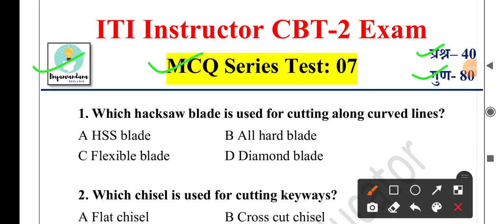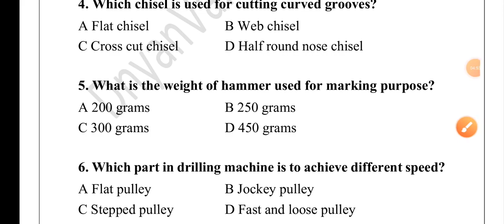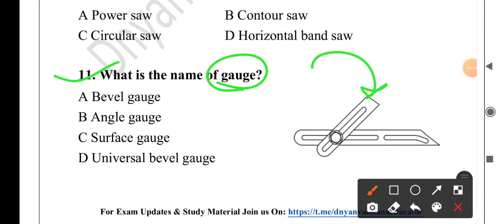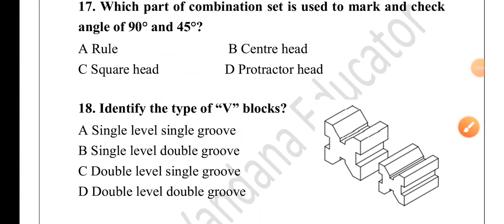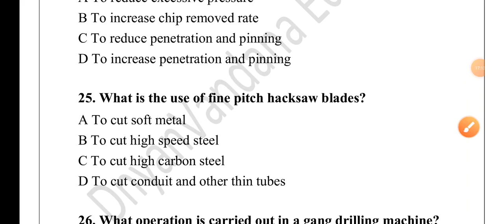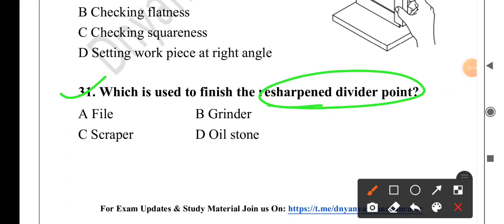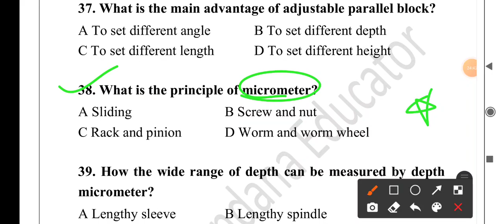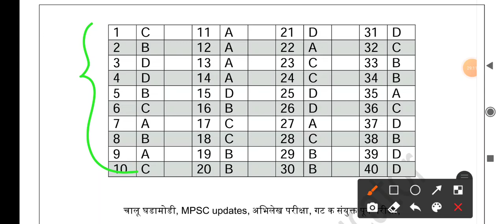Test-07 | ITI Instructor CBT-2 Exam | MCQ Series | Fitter |ITI Instructor Exam 2022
2) ज्या विद्यार्थ्यांना खालील परीक्षेसाठी Test Series हवी असेल त्यांनी 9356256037 या क्रमांकावर Whats App msg करावे

3) दैनंदिन चालू घडामोडी प्रश्नाचा सराव व या विडिओ ची PDF File हवी असल्यास खालील telegram चॅनेल जॉईन करा 👇

ITI Instructor Book List
Mechanical/Production/Automobile Books
1) Fitter Theory Book (Hindi)
2) Fitter Objective Book (English)
3) Fitter Theory Book (English)
4) Welder Theory Book
5) Turner Theory (Marathi)
6) Turner (English)
7) Mechanic Motor Vehicle MCQ
8) Machinist MCQ Book
9) Mechanic Diesel MCQ Book
10) Mechanical RAC MCQ Book
11) Plumber Book
12) Mechanic Tractor Book
13) Tool and Die Maker
14) Draughtsman Mechanical
15) Pump Operator cum Mechanic Book
16) Plastic Processing Operator

Electrician/Wireman Books
17) Electrician Theory Book (Marathi)
18) Electrician MCQ Book
19) Wireman Marathi book

Civil Books
20) Carpenter Civil
21) Draughtsman Civil
22) Surveyor civil Book

Electronic/Computer Books
23) Electronics Mechanics Theory
24) Electronics Mechanics MCQ
25) Computer Operator & Programming Assistant Book

1. Boya Mic
2. Mobile
3. Tripod Stand